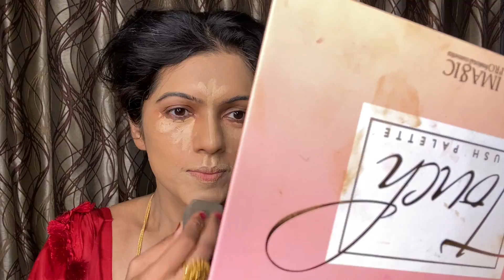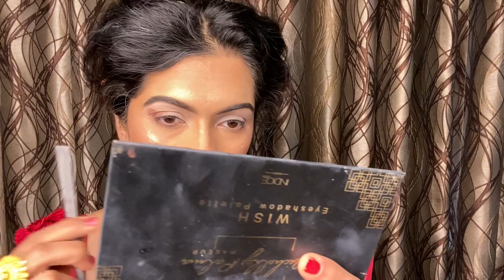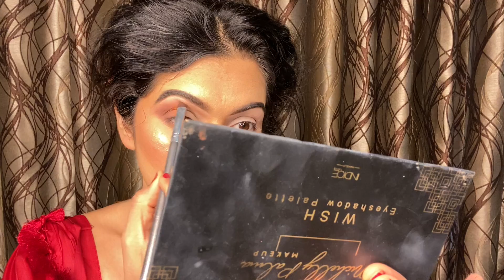PROFESSIONAL MAKEUP CLASS DAY79|BENGALI BRIDAL MAKEUP STEP BY STEP FORBEGINNERS|मेकअप कोर्स|Pratibha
A makeup course for beginners in makeup, created as a gift for everyone who can't afford a makeup class or are unable to attend a class due to covid. I hope you find this helpful, follow along and practise everyday.

to mein aapko mere iss claases mein skin types, skin prepping, foundation matching, concealing, correcting, contouring & eyemakeup sab kuch sikhaungi aur ye sab video aapko milein iske liye aapko sirf mere channel ko subscribe karna hain & bell button ko click karna hain taaki aapko saare videos milein..

Guys I attended Aturen Classes MasterClass in Mumbai & it was FANTASTIC.  So all thanks to my Guru who made me capable of educating more people :)

@proeffex lusterless primer
proeffex moisture retain moisturizer
proeffex skin food oily toner
MAC prolongwear foundation NC 35
MAC PRO LONGWEAR NC 35
NARS FOUNDATION STROMBOLI
Tarte Shape Tape concealer in Medium
HUDA Beauty Powder in BANANA Bread
MAC Concealer NC 30
MAC Glitter
BGM Cosmetics Glitter
Lit Cosmetics Glitter Glue
Fenty Beauty Stuna Lippaint Unsencored

Toner
Rose water

Lakme absolute primer

Oils
Rosegold indulgeo oil

Product list
Oily Skin Cleanser:
Cetaphil Oily skin cleanser
Body Shop Tea Tree Cleanser

Dry Skin
Cetaphil Dry skin cleanser
Neutrogena liquid cleanser

For sensitive skin don't use any product directly use what they use or dermatologist has suggested or Baby Wipes.

2. Toning

Kiko Milano Toner for all skin types.
Glow PIXi Toner this is for oily Skin.

3rd Step Moisturizer
After toning compulsory moisturize
For oily Skin use water based moisturizer
Brands Oily skin:
1. Sephora water based moisturizer
2. Neutrogena moisturizer
3. Glamglow moisturizer
4. Body Shop tea tree

Dry Skin
1. Farsali oil
2. Inglot day serum
3. Nivea soft
4. indulgeo essentiol oil

Dry skin primer
1. MAC prep prime
2. lakme absolute blur perfect
3. Too faced hangover
4. colorbar perfect match

Oily Skin
1, Benefit
2. Smashbox photo finish primer
3. maybelline new york master primer

sensitive skin primer
mac prep prime & smashbox photo finish primer